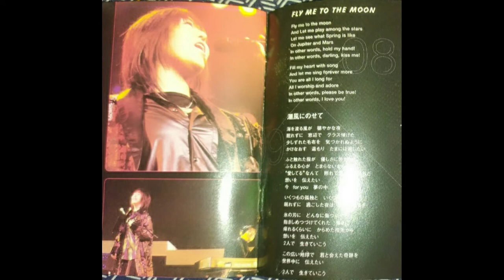Megumi Ogata - Fly Me To The Moon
LIVE [em:óu] Concert Tour 1998 in Tokio to Hong Kong version

Rare record of Megumi Ogata (Shinji VA) performing Fly Me To The Moon, i ripped from my CD.

(Best version)